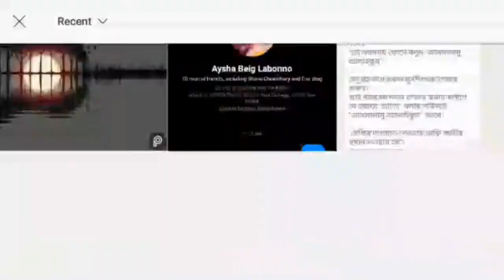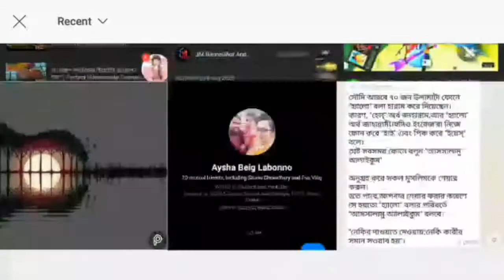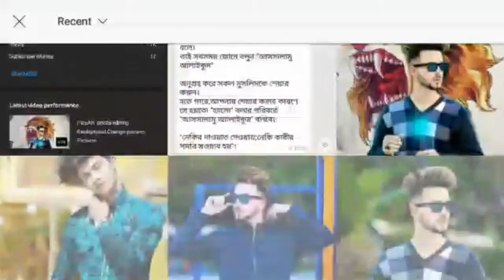PicArt photo editing Instagram pictures editing Rana Masti